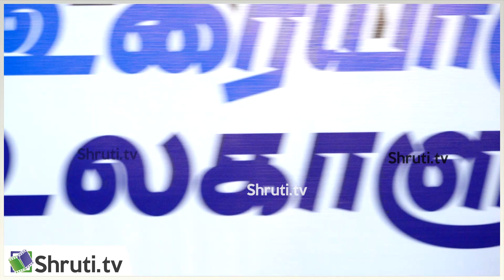Ponniyin Selvan - வந்தியத்தேவன் தான் ரொம்ப பிடிக்கும் ! - Thangam Thennarasu speech | Samas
சங்கர் ஐ.ஏ.எஸ். அகடமி மற்றும் அருஞ்சொல் இணைந்து நடத்திய 'உரையாடு... உலகாளு!' நிகழ்ச்சி
தங்கம் தென்னரசு - சமஸ் கலந்துரையாடல்
மாணவர்களுடனான கேள்வி - பதில்

Thangam Thennarasu - Samas Discussion forum

Shruti.TV
Connect us -